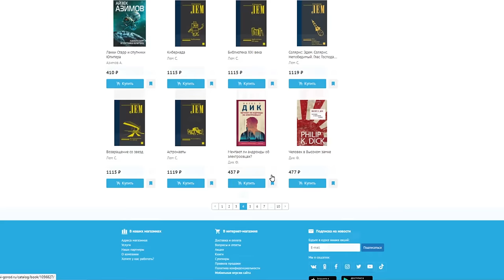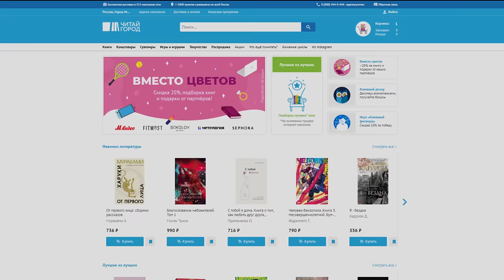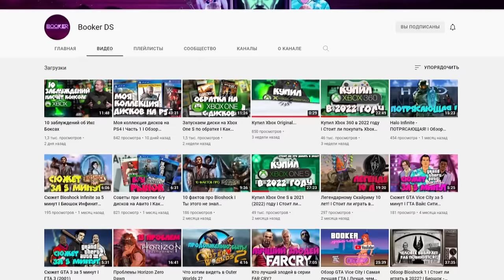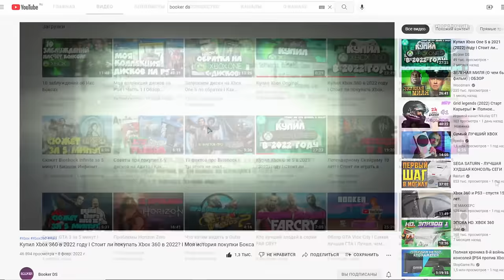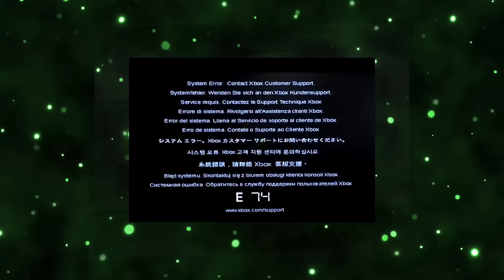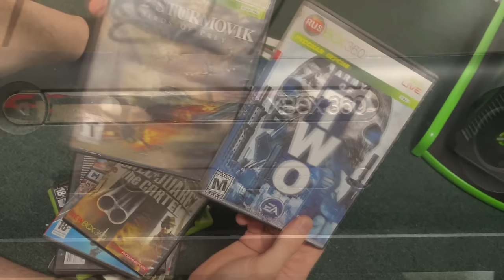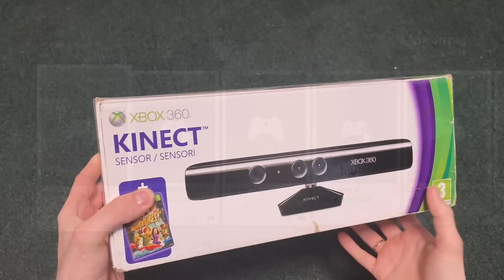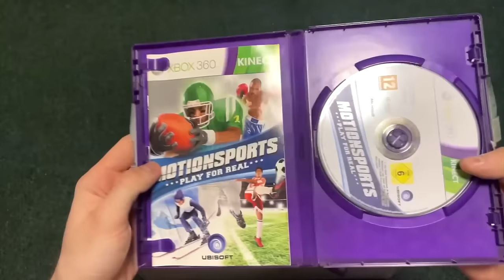XBOX 360 - ЛЕГЕНДА СВОЕГО ВРЕМЕНИ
👉Акция ""До Луны и обратно"" со скидкой на подборку книг Дугласа Адамса, братьев Стругацких и не только, до 13 марта

Расскажу про ламповое время с легендарной консолью Xbox 360, про ситуацию с проишвками, про игры, kinect, и многое другое!